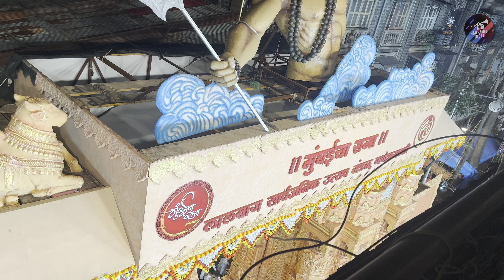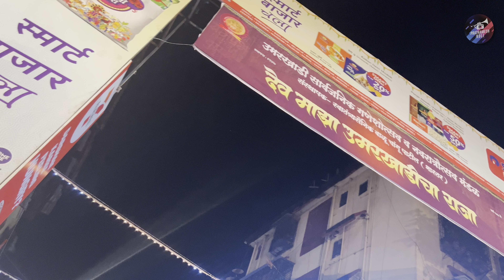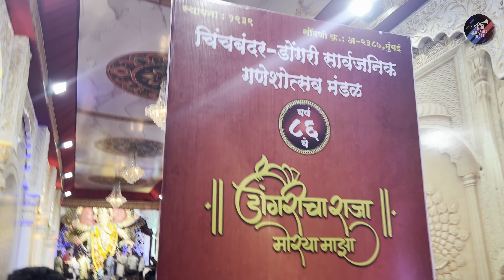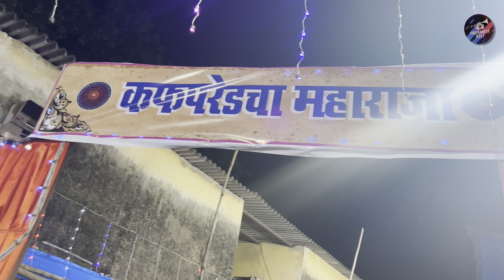Ganpati night out ani Achanak bhet omkar bhau (Hum rahi ) la karan ka Show asto apla | Vlog 19